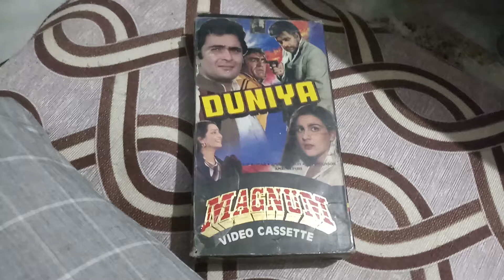Duniya VHS movie trailer